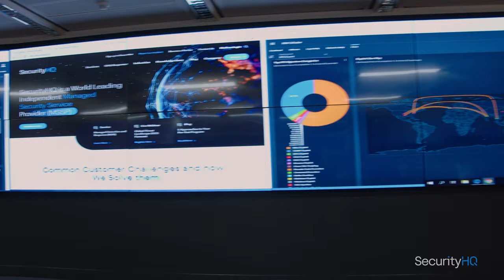A Day Inside SecurityHQ's London Security Operation Center (SOC)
In this video, you get to see a quick view of SecurityHQ's Security Operation Center (SOC)in London, United Kingdom.

SecurityHQ is a Global Managed Security Service Provider (MSSP), that detects, and responds to threats, instantly. As your security partner, we alert and act on threats for you.